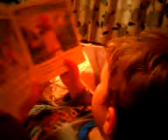Fin - Feb 1st, 2011